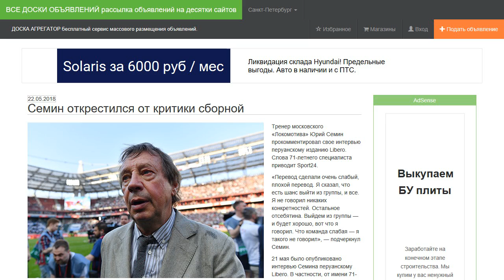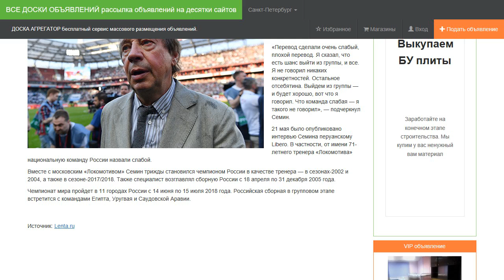Семин открестился от критики сборной.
Тренер московского «Локомотива» Юрий Семин прокомментировал свое интервью перуанскому изданию Libero. Слова 71-летнего специалиста приводит Sport24.

«Перевод сделали очень слабый, плохой перевод. Я сказал, что есть шанс выйти из группы, и все. Я не говорил никаких конкретностей. Остальное отсебятина. Выйдем из группы — и будет хорошо, вот что я говорил. Что команда слабая — я такого не говорил», — подчеркнул Семин.

21 мая было опубликовано интервью Семина перуанскому Libero. В частности, от имени 71-летнего тренера «Локомотива» национальную команду России назвали слабой.

Вместе с московским «Локомотивом» Семин трижды становился чемпионом России в качестве тренера — в сезонах-2002 и 2004, а также в сезоне-2017/2018. Также специалист возглавлял сборную России с 18 апреля по 31 декабря 2005 года.

Чемпионат мира пройдет в 11 городах России с 14 июня по 15 июля 2018 года. Российская сборная в групповом этапе встретится с командами Египта, Уругвая и Саудовской Аравии.